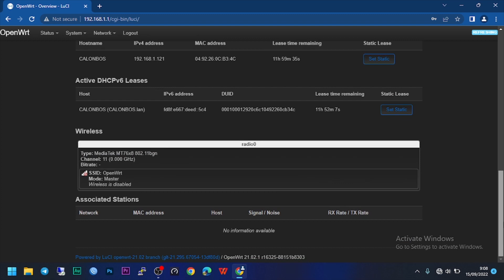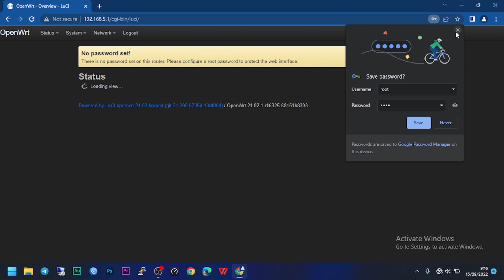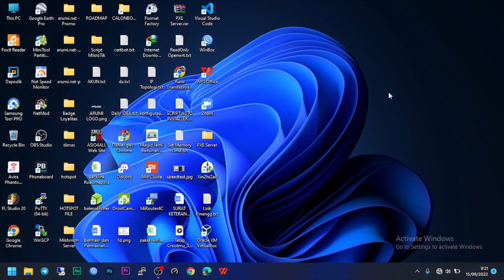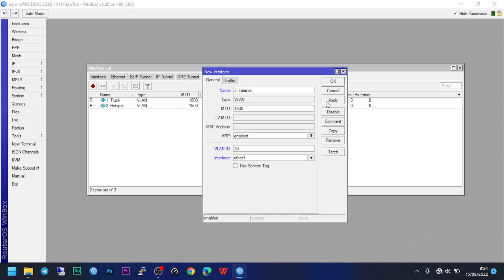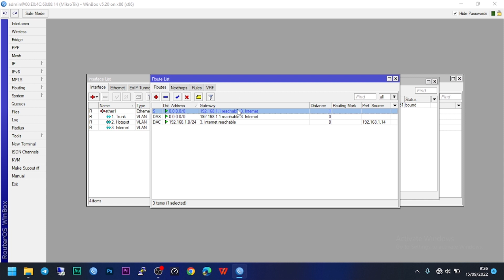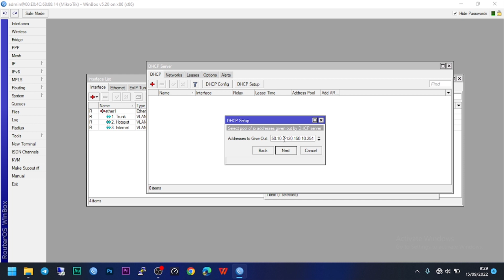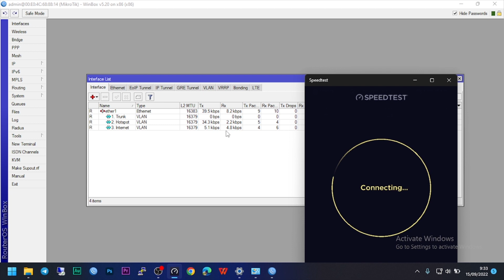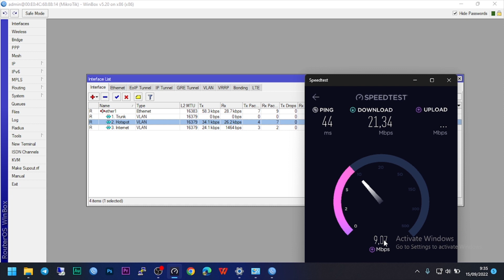Setting Vlan MikroTik PC X86 1 Port Lan Menggunakan OpenWrt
Jangan Lupa untuk terus kunjungi Channel ini untuk mendapatkan update terbaru tentang, tutorial android, teknologi, dropship, dan lain lain

Jika Video Ini Bermanfaat jangan lupa berbagi kepada teman dan keluarga yang lainnya, agar kita bisa saling mengkaji dan saling tukar ilmu.